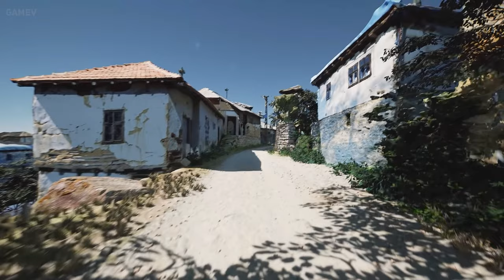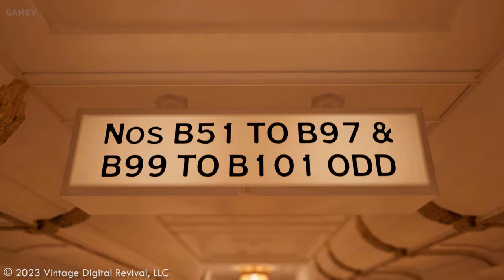UNREAL ENGINE 5 Demos That Shock The WORLD | INSANE REALISTIC GRAPHICS in Real Time!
00:00 - Melhem Sfeir
02:23 - Melhem Sfeir
05:04 - 3Dystopia
06:13 - Titanic: Honor and Glory
08:24 - Team Clout